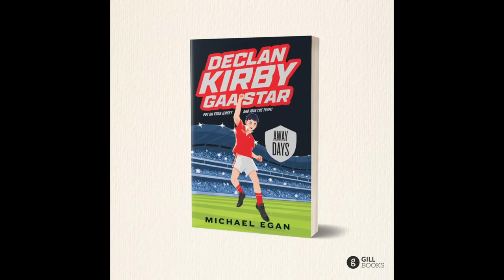Keith Rickens New Look Cork | Division 2 Expectations | Finbarrs Success | Cork Football Preview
The Cork Football Season Preview is now live on Youtube, Spotify and all podcasting apps with Matthew Hurley from the GAA Statsman Podcast. We discuss:

-Keith Ricken appointment and what playing style he will adopt in 2022
-Looking back at Ronan McCarthy's tenure & that loss to Kerry
-What new players could come into the team?
-Division 2 expectations
-Playing Kerry in the 2022 Munster Semi Final
-Looking at St Finbarrs Sucess
-All Ireland Club SFC Semi Finals Preview & more!

Hurling preview out next week!

Thank you to Matthew once again for coming on.